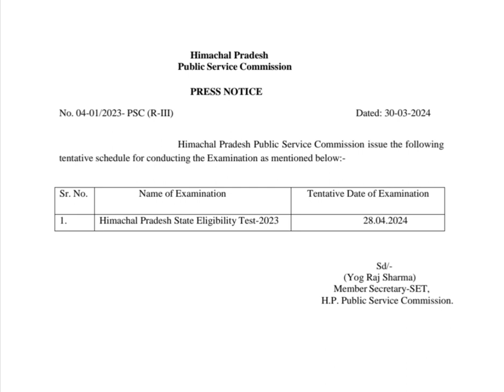HPPSC SET 2024 NEW EXAM DATE